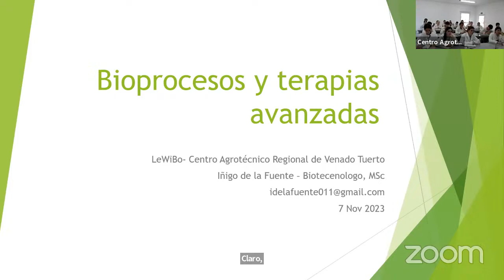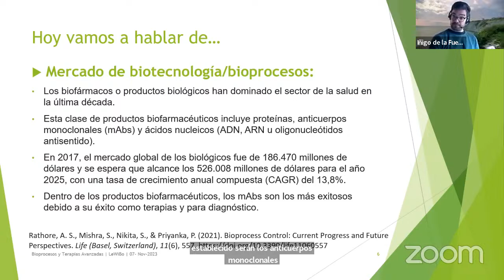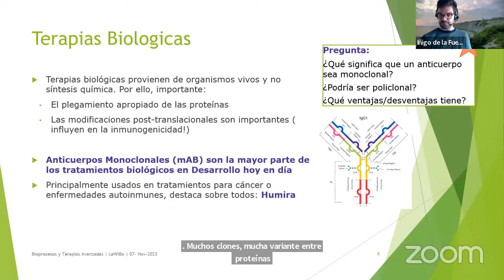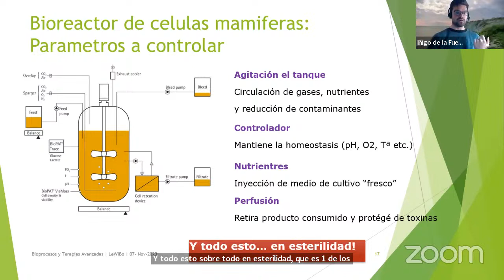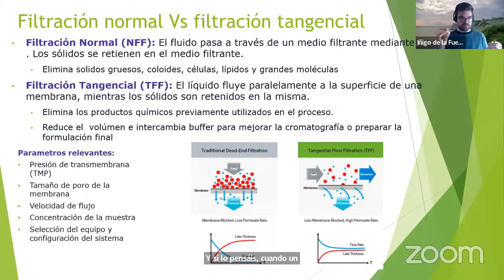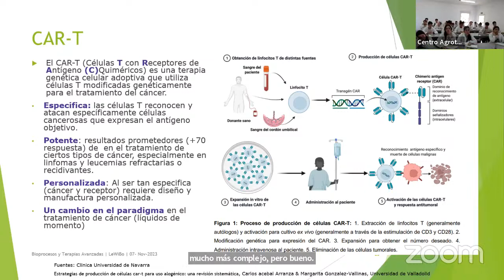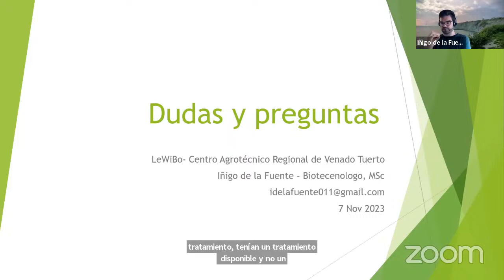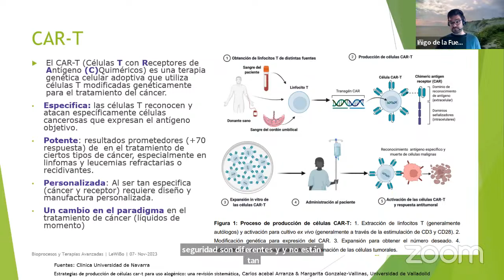Bioprocesos y terapias avanzadas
Iñigo de la Fuente gave a webinar (in Spanish) for a school in Venado Tuerto, Argentina, about bioprocesses andadvanced therapies. The students learned about how many different molecules used in medicine are produced.. and what the current advances are for the treatment of rare and genetic diseases.